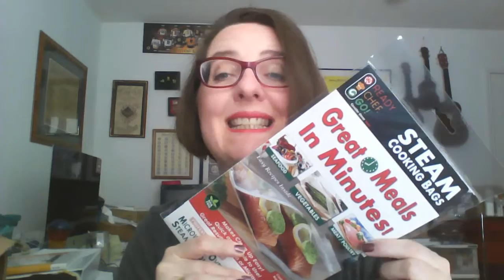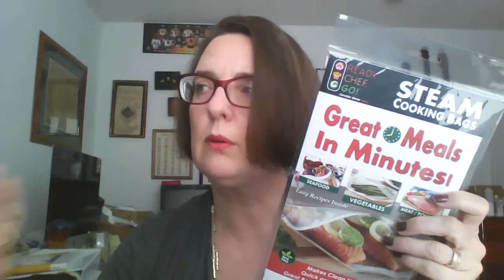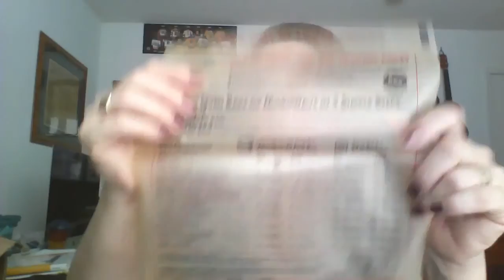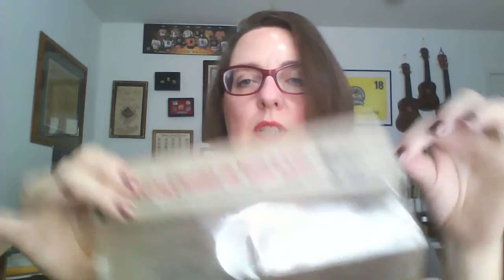ReadyChefGo Bags for FABULOUS fast meals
ReadyChefGo Bags are a REALLY impressive kitchen tool. You may have been using them - they've been in use in grocery and deli stores, where you pick up a prepared meal that you take home and pop in the oven or microwave. Now, they're available for private purchase and home use, and I'm really, REALLY liking the results. You just put your ingredients in the bag, seal, and then put in the microwave or the oven. Cooking time is actually printed ON the bag, so there's no question what to do.

The bags themselves are part paper, part polyester. They are super easy to work with - yesterday, I even had my kids make dinner, and it was a breeze (of course, *I* decided what to put in the bags!) If you need recipe ideas. make sure to check the recipe section on their